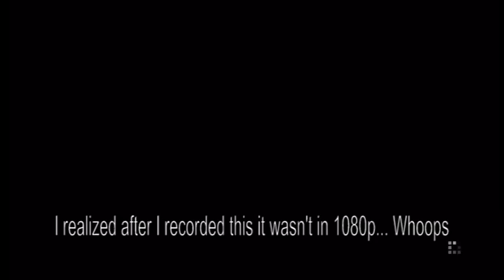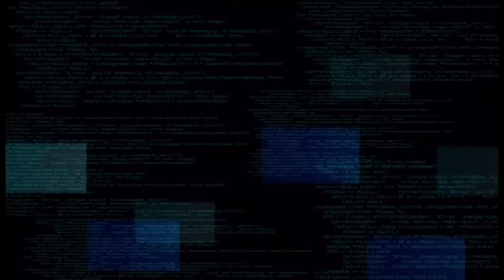Trying out: Dengeki Bunko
Without AJ, I try out a brand new fighting game! All the anime characters!